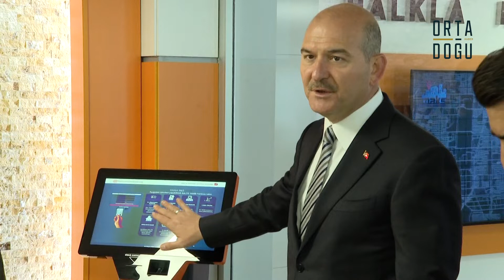Soylu Yeni Pasaportu Tanıttı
Dünyada birçok ülkeye yol ve yön gösteriyoruz. Burada geldiğimiz gelişmişlik seviyesi, oluşturduğumuz kapasite, elde ettiğimiz teknik seviye Türkiye'nin en önemli ihraç güçlerinden birisi olacaktır.

Biyometrik verilerimizi biz başka ülkelerin yazılımları ile yapıyor idik. Şimdi artık Türkiye, nüfusta, göçte, Emniyet ve Jandarma'da yerli ve milli yazılımlarla yapıyor. Kafa kağıdından yeni nesil çipli kimlik kartlarına geldik. Bankaya, tapuya, notere gidiyorsanız toplam 2 bin 87 kuruma hizmet verilmektedir, güvenlik de aynı şekilde sağlanmaktadır.